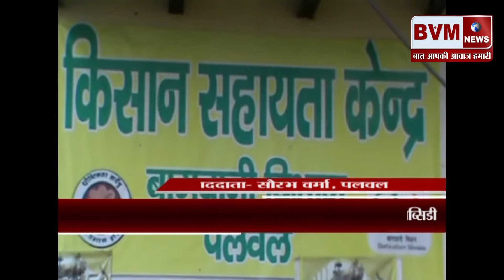(पलवल) टमाटर की खेती को बढ़ावा देने के लिए किसानों को प्रदान की गई सब्सिडी